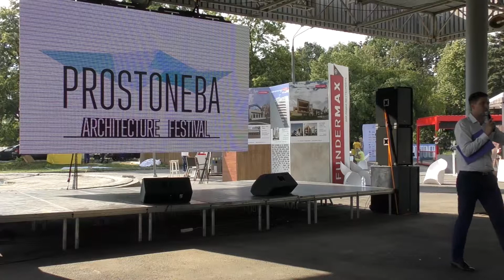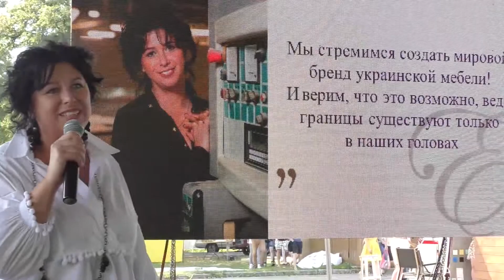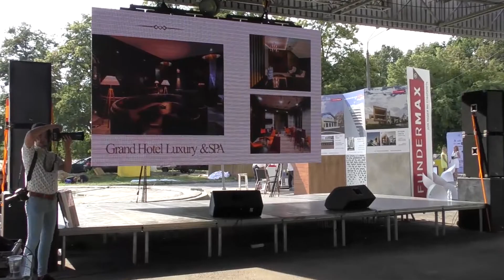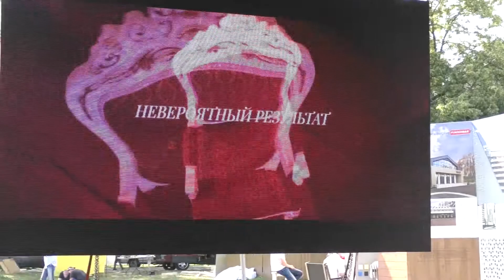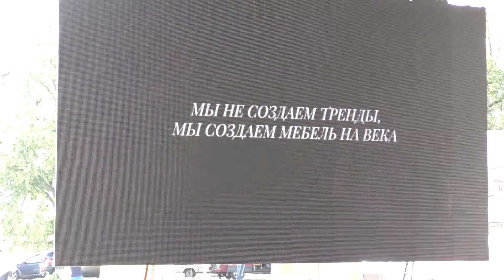PROSTONEBA architecture festival. Ева Быкова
PROSTONEBA architecture festival, Ева Быкова, Eva Lab - ексклюзивний партнер PROSTONEBA